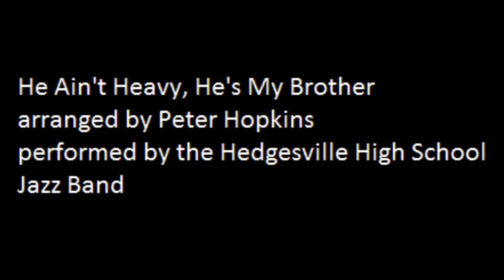He Ain't Heavy, He's My Brother for Jazz Band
I arranged this a couple of years ago for the Hedgesville High School jazz band.